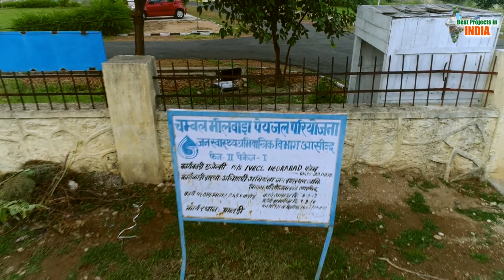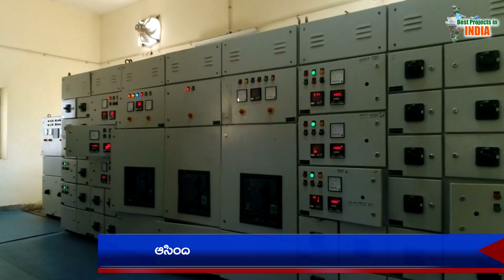రాజస్థాన్ చారిత్రాత్మక ఆసింద్ ప్రాంతానికి తొలగిన తాగునీటి కష్టాలు | CHAMBAL- BHILWARA PROJECT | BPII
రాజస్థాన్ చారిత్రాత్మక ఆసింద్ ప్రాంతానికి తొలగిన తాగునీటి కష్టాలు

చంబాల్‌ -బిల్వారా వాటర్‌ సప్లై ప్రాజెక్టు ఫేజ్‌ -II ద్వారా నీటి సరఫరాబిల్వారా జిల్లాలోని ఆసింద్‌ తాలూకాకు తాగునీరందించే పథకం14.5 ఎంఎల్‌డీ నీరు సరఫరా చేయగల సామర్ధ్యం కలిగిన ప్రాజెక్టునిర్దేశిత గడువులోగా పూర్తి చేసిన MEIL.

Chambal project is a joint venture of Rajasthan and Madhya Pradesh state governments. It aims at judicious utilization of the water resources of the river for irrigation, power generation, soil conservation and economic development of the region